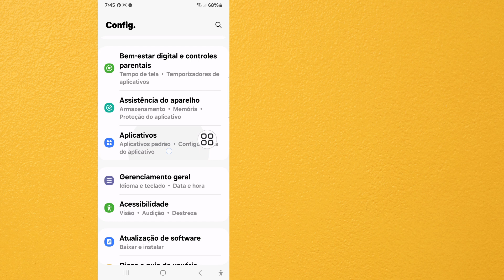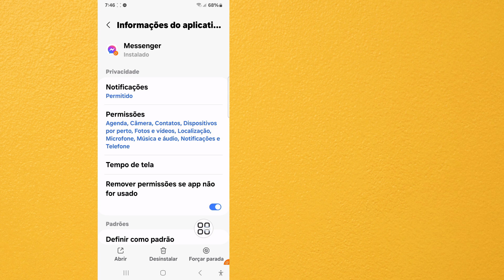Como consertar o problema de parada constante do Messenger | O Messenger não abre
Aqui neste vídeo, mostrarei a você [Como consertar o problema de parada constante do Messenger]. Então assista a este vídeo com atenção e não pule este vídeo. Se você pular este vídeo, não entenderá muito bem. Se tiver algum problema, pergunte-me e comente abaixo. Tentarei resolver seu problema. Obrigado.🙏

Outras consultas relacionadas:

Como consertar o problema de parada constante do Messenger

Como consertar o Messenger que parou de funcionar?
Como faço para consertar o Messenger que parou de funcionar?

O que fazer quando o Messenger trava?

Como faço para consertar o problema de carregamento do Messenger?

 messenger continua parando android

messenger continua parando samsung

messenger continua travando iphone

messenger continua travando no pc

messenger travando hoje

messenger continua parando xiaomi

Como consertar o Messenger continua parando Como consertar o Facebook Messenger continua parando

Facebook Messenger continua parando

Problema do Facebook Messenger continua parando

Corrigir o Messenger continua parando